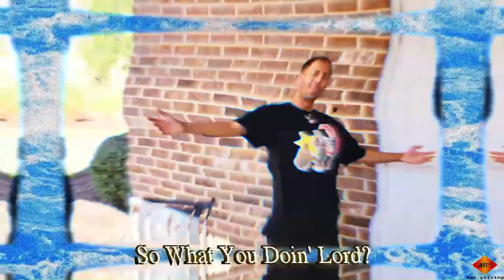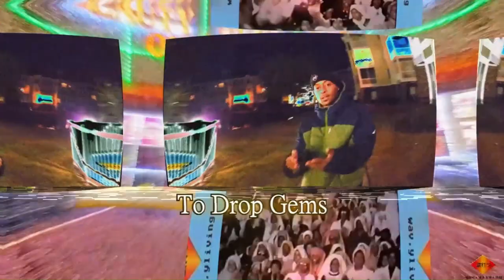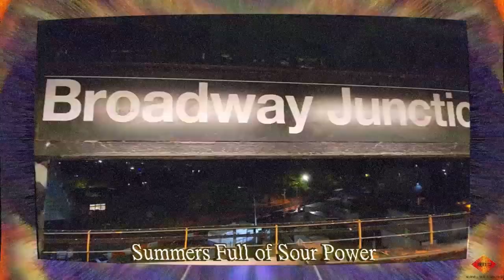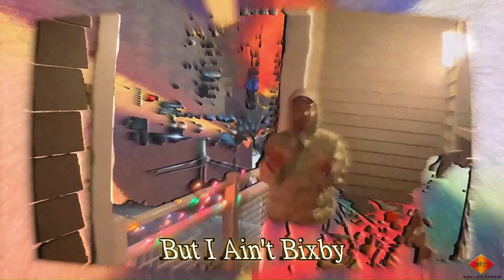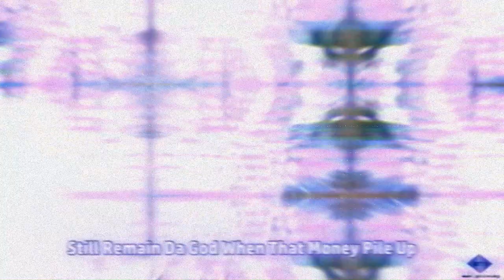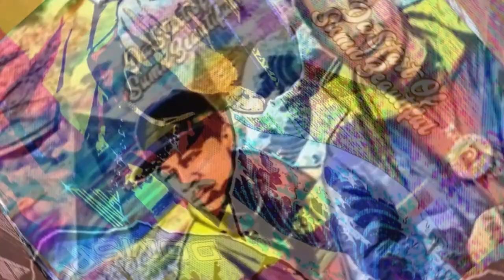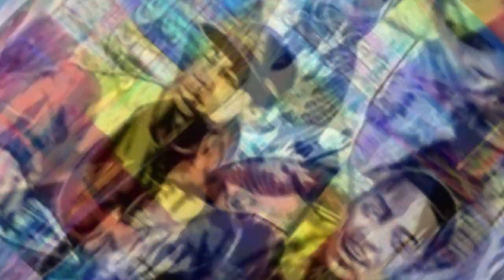Dom$port x T H E K U S H I T E S - "Da Start Of Sumn Beautiful" [Visual Album] ✨⛵✨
💫📼💫 Cassettes: 💫📼💫

Tracklist:
1. RATHER SPLENDID INTRO, SHALL I SAY
3:19 2. LIFE SUSTAINING EATERIES (YADIGG)
4:55 3. I'LL HIT DA SEGA B4 I PLAY GAMES WITCHU [+ JA'KING THE DIVINE]
7:07 4. DA KEYS TO UNDERSTANDING 'EM, LOL, IT'S WILD
8:36 5. WOWZERS LOOK AT H.I.M (NUMBER$)
10:55 6. 2X4DAWAV. (DA IMAGE) [+ JA'KING THE DIVINE]
12:58 7. $100 VINYL RECORDS
13:59 8. DA SPLENDID GENESIS (MOTION PICTURE$)
16:23 9. SHEESH, WHAT A SPLENDID INDIVIDUAL
18:33 10. HOW CAN I NOT BE DA WAV.? IT'S INEVITABLE
20:43 11. OH NO QUESTION, DA WAV. GON' SPLASH FASHO [+ BENJI SOCRATE$]
23:39 - 25:50 12. SPLENDID EVEN ON MY SADDEST DAY
27:58 13. LIKE A 47 INCH ZENITH, BELIEVE IT
29:55 14. KNXWEYEGOTLUV4MYPEEPS'23

*Remaining Videos Must Be Unlocked*

"Ah, what a breath of fresh air. Truly, a day of the Divine. The Splendid General Himself, The Lord, Dom aka wav.yliving, has returned with a precious gem shining in the dirt. Sheesh, what a splendid individual. "Da Start of Sumn Beautiful", Fully produced by jGiza of T H E  K U S H I T E S. Originally sparked from a creative rush after first hearing the instrumental of the well received "Life Sustaining Eateries" single, leading to a streak of several others. Including joints like the long awaited "Oh No Question, Da Wav. Gon Splash Fasho" & more. This illustrious work of art documents a staple in time, of the ever so splendid, but crooked time we are living in, that results in the focus of the true elegance in life. Rather Splendid Shall I Say. Prepare for a beautiful visual experience with the aesthetic of a true man of culture. "Da Start of Sumn Beautiful: Before, There Was Kush, But Now, There's Babylon". Shoutout Raleigh, Jamaica, Queens, Sheepshead Bay, BK, & my BX peeps on da 200s side. 919 all day. 🏄🏽‍♂️. Get you some good H302 today, & of course, Keep It Splendid. Peace."